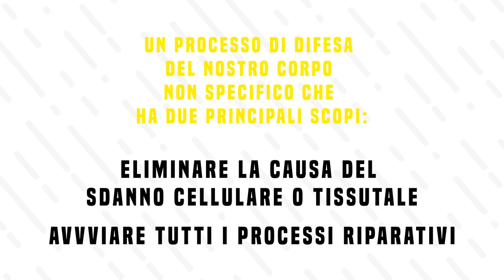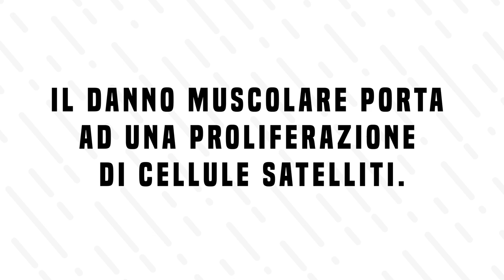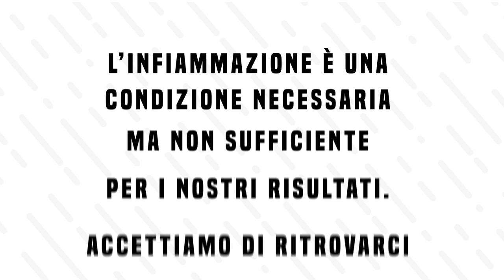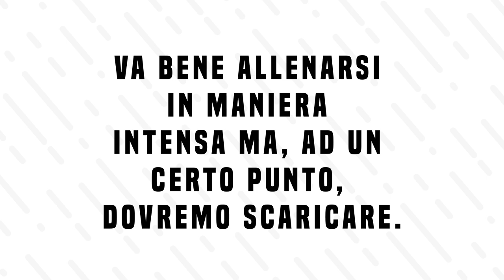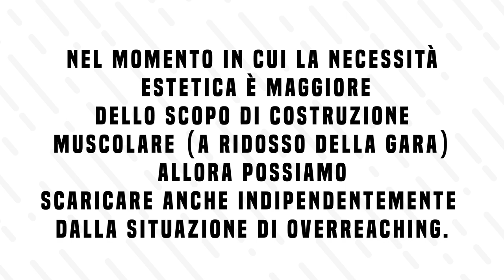Infiammazione | Tutto quello che devi sapere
Ti alleni? Sei infiammata. Non ti alleni? Sei infiammata. Mangi troppo? Sei infiammata. Mangi troppo poco? Sei infiammata. Repiri? Sei infiammata. Ormai il fitness femminile vive e si alimenta del terrorismo all'infiammazione. Ma cos'è l'infiammazione? Soprattutto.. dovremmo davvero averne così paura?

LINK UTILI

Come contattarci?!

-rhinocoaching.it-